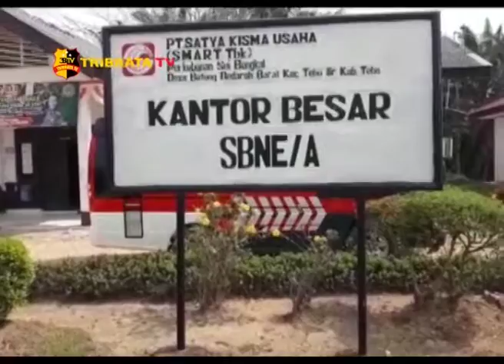SAT BINMAS POLRES TEBO BINLUH SATPAM PT SKU